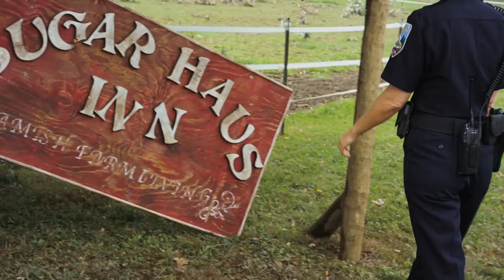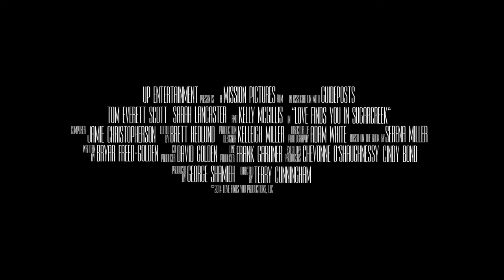Love Finds You In Sugarcreek Trailer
Love Finds You Trailer